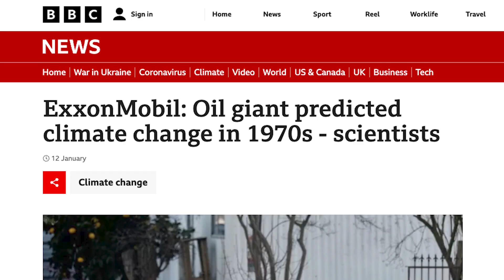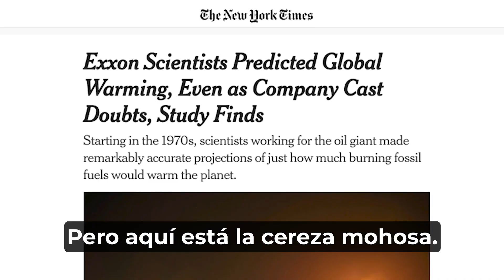Una carta de amor de Darth a Exxon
Credits:
Produced by Stop The Oil Profiteering and Hyperobject
Producers Staci Roberts-Steele and Anna Wenger
Director: Alice Park
Executive Producer: Luis Reyes
Creative Consultant: David Fenton
Line Producer: MeeRa Kim
Production Manager: Emily Kerrigan
Director of Photography: Sarah Winters
Camera Operator Daniel Gomez
BTS Photography: Cayleigh Pine
G&E Swing: Bevis Tran
Production Designer: Piper Hillman
Composer: Morgan Glasper
Recording Engineer: Zailey Mahone
Editor and VFX: Victoria Gualtierri
Colorist: Nick Novotny
Audio Mixer: Thomas Queyja

Production Services by Butcher Bird Studios

ABOUT:
Yellow Dot Studios is a non-profit production studio founded by Academy Award winning writer-director-producer Adam McKay to fight back on climate disinformation and inaction.